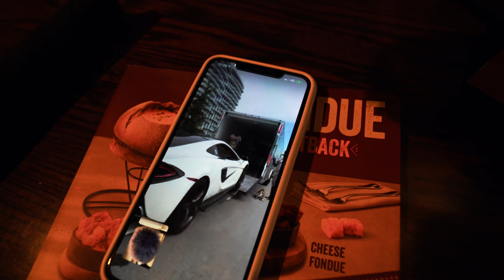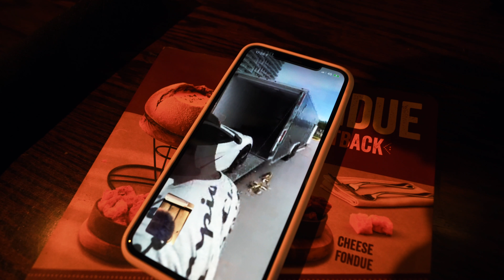ESSE VAI SER MEU NOVO CARRO NO BRASIL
Fala galera, blz ? Vim passar uns dias no Brasil e aproveitei pra escolher nossa nova nave do canal no (Brasil)... o que vocês acharam ?